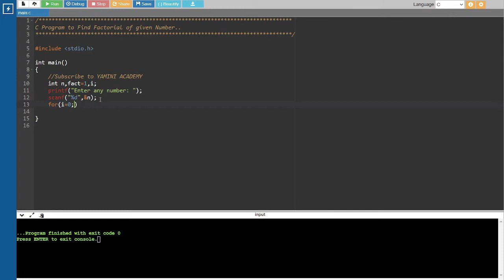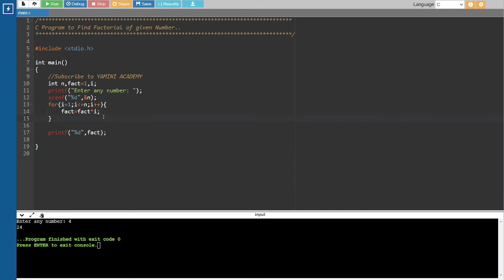Factorial Program in C | C Program To Find Factorial of Given Number | PPS C Programs in Telugu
Q: Write a C Program to find Factorial in a Given Number